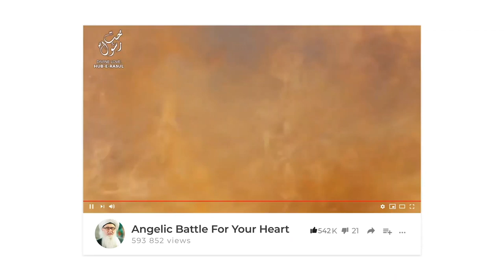Find Out What Your Soul Promised God + Q&A Sufi Meditation Center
Video Chapters :
00:00 The Importance of opening the hearing in opening the spiritual sight and the heart
02:40 What is meditation and how does it benefit?
09:14 How does meditation benefit you in this world and the hereafter?
13:10 What is the connection between Islam and meditation?
16:20 What’s the reality of smelling bad fragrance during meditation?
23:58 How to do nasal breathing during meditation if we have breathing problems?
25:39 Read Surah Kahf in Safar to understand the manners of accompanying these Divinely mirrors

Recorded : 20191024